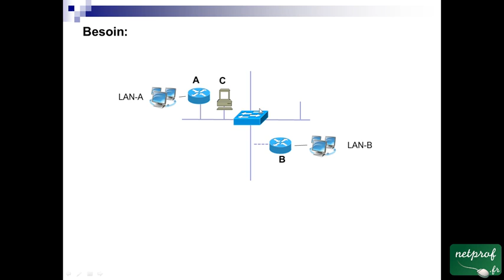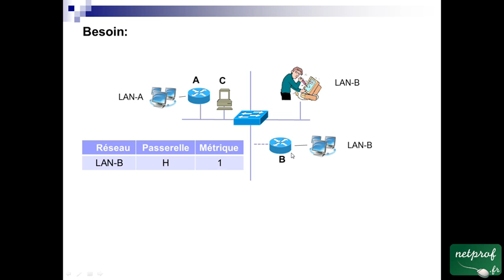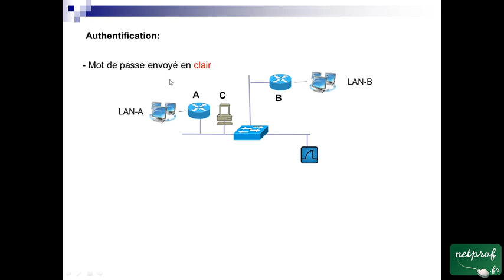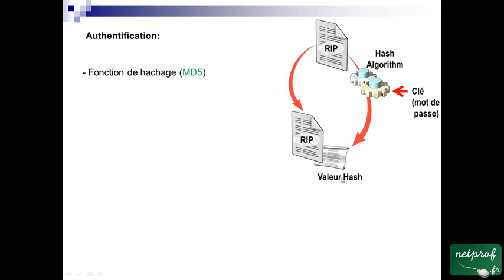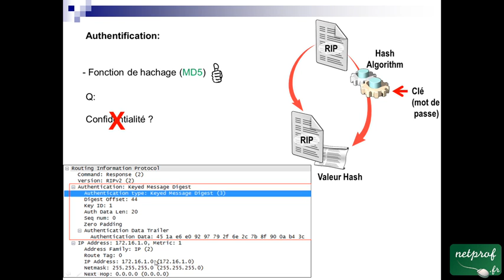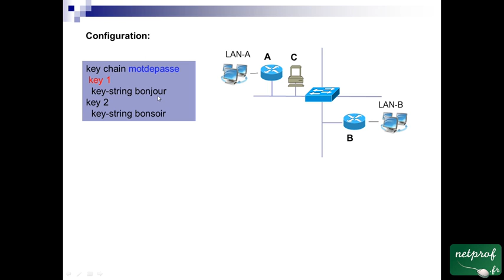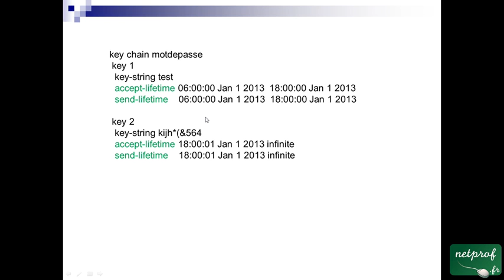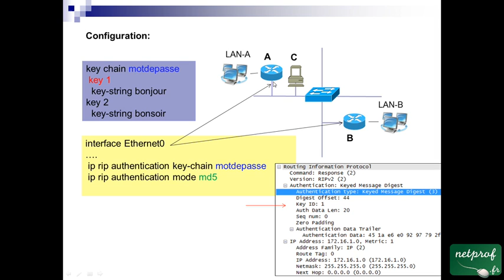45 RIPv2 et Authentification